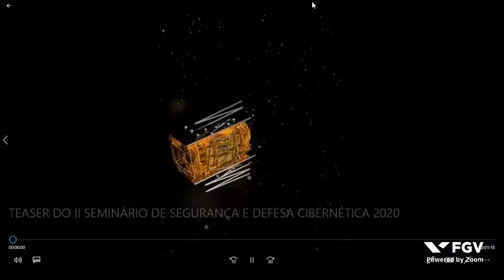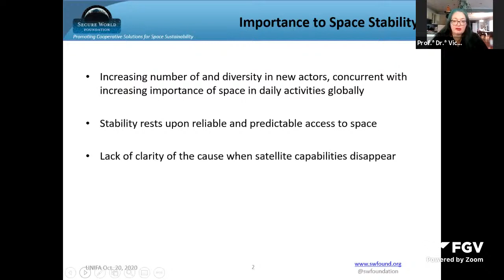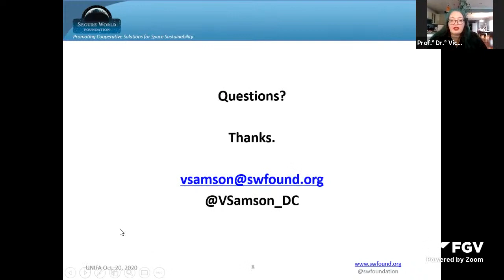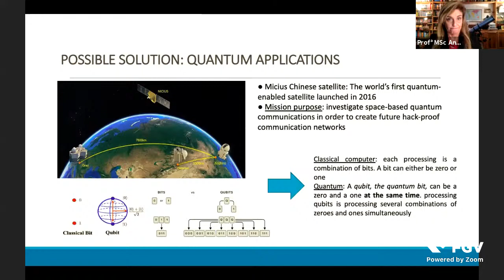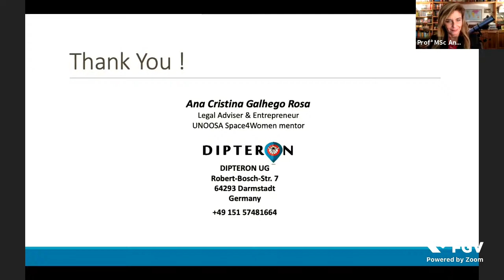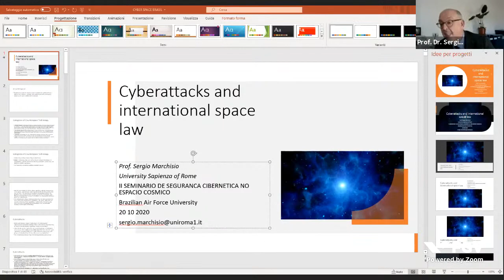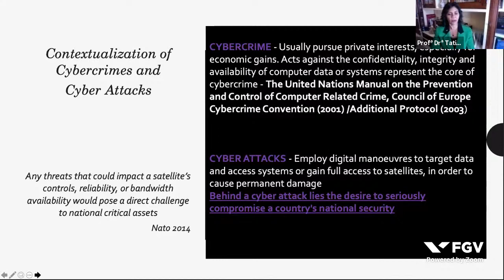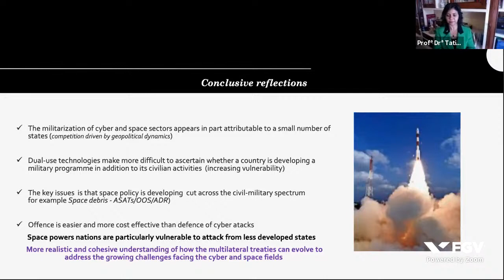Webinar | O novo Direito Internacional face aos desafios de Segurança Cibernética no espaço cósmico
II Seminário de Segurança e Defesa Cibernética
Desafios da Defesa Cibernética na Projeção Espacial Brasileira

- CYBER SECURITY IN OUTER SPACE: the next frontier
- Como tratar os crimes cibernéticos no espaço extra-atmosférico

Palestrantes:
Dr.ª Victoria Samson - Secure World Foundation
Profª MSc Ana Cristina Galhego Rosa - Founder & CEO of DiPTERON UG
Prof. Dr. Sergio Marchisio - Università La Sapienza di Roma
Profª Drª Tatiana Ribeiro Viana - Università La Sapienza di Roma

Abertura: Brig Int Pedro Arthur Linhares Lima - UNIFA

Moderador: Maj. Brig. Ar Adyr da Silva - Associação Brasileira De Direito Aeronáutico e Espacial

Este webinar é em inglês e sem tradução simultânea.

Este foi um evento promovido pela FGV Projetos, no dia 20/10/2020.